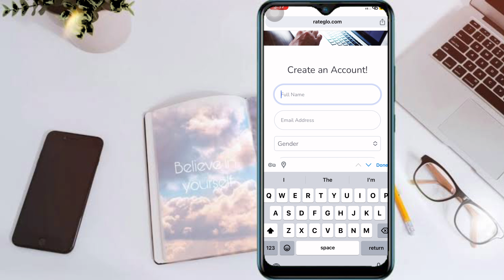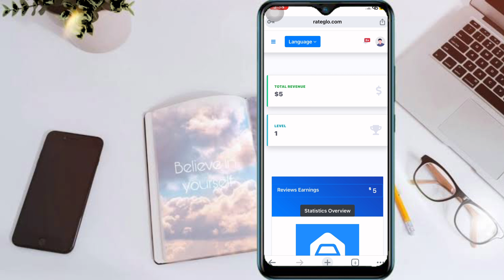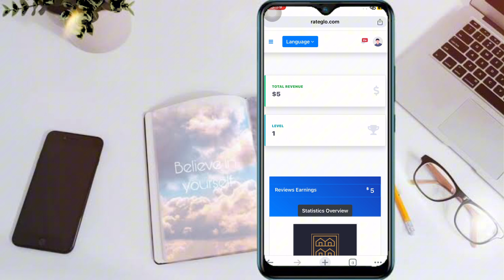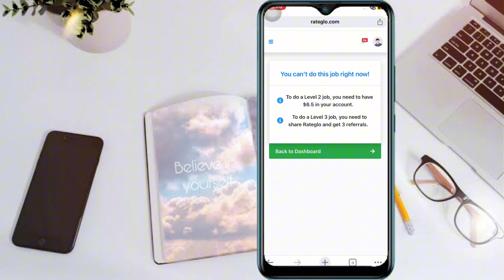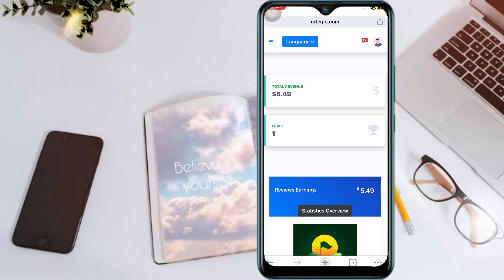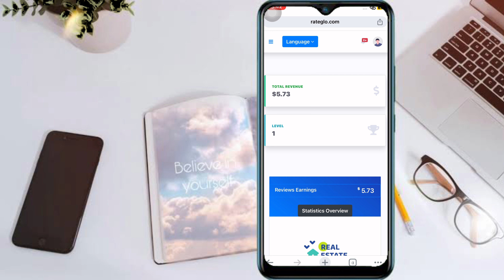Rateglo | Earn monthly 50k Easily | Best app